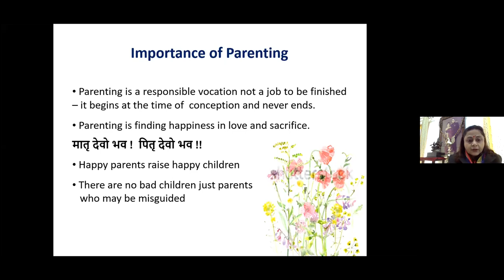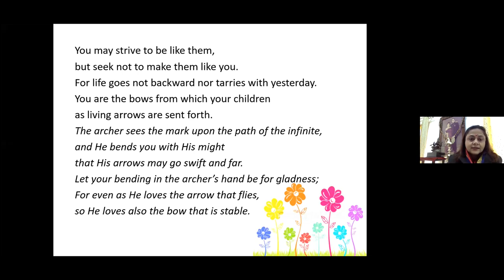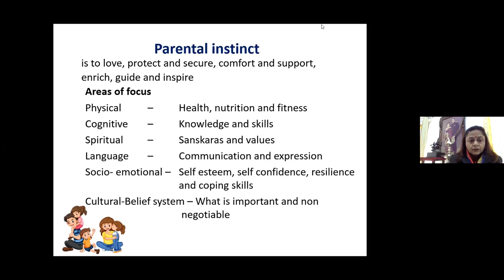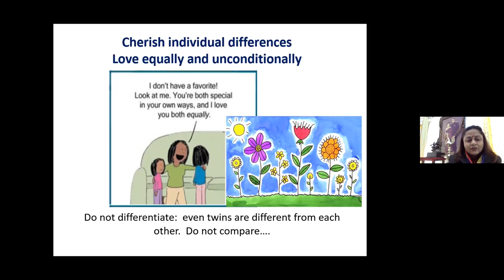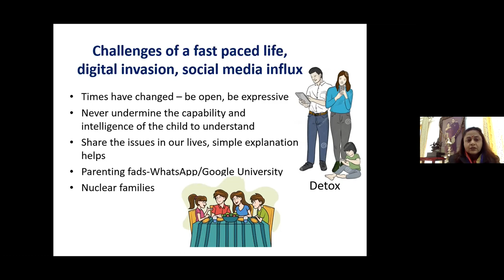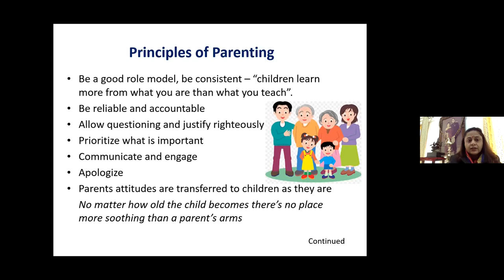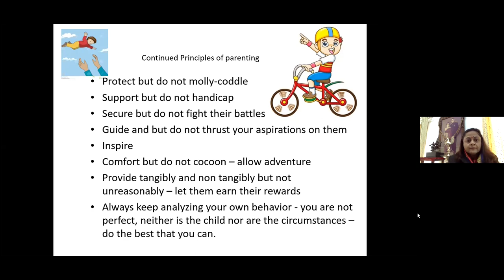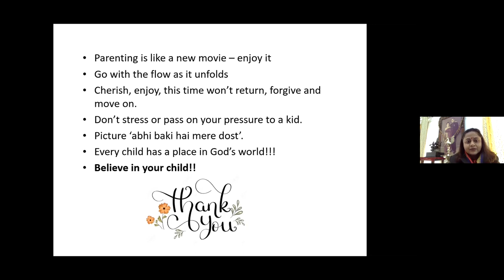Importance of Parenting by Dr Shakuntla S Jaiman, Principal CSKM Public School